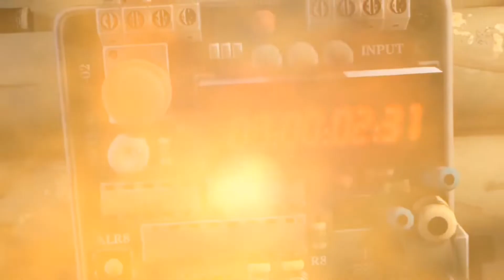TEAM WIPES SOLO/SHOTGUN ONLY/TRYING ULTRA MODE?!